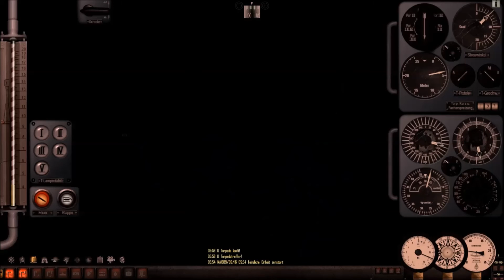Играю с RUD и Env_Nels - в аннотациях к ним всё есть. KSD -2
Видео  предоставлено  Злой  трюмной крысой  . Даешь хлеба и зрелищ!